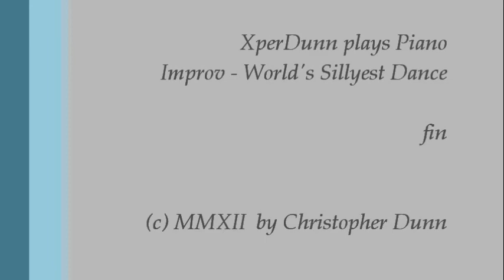Improv - World's Sillyest Dance (2012Apr22)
Improv - World's Sillyest Dance